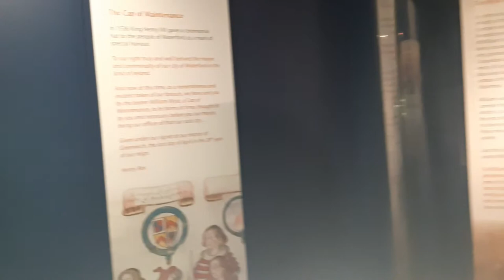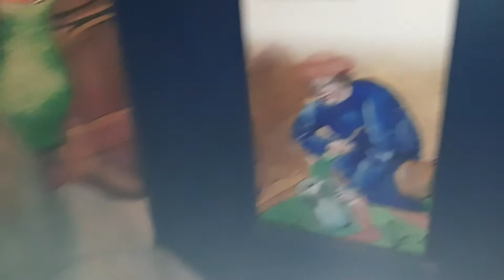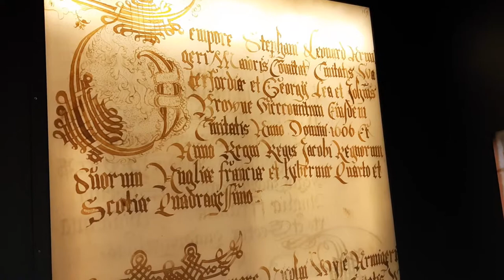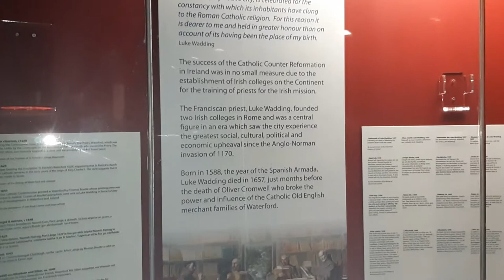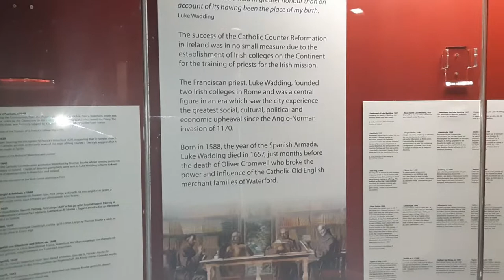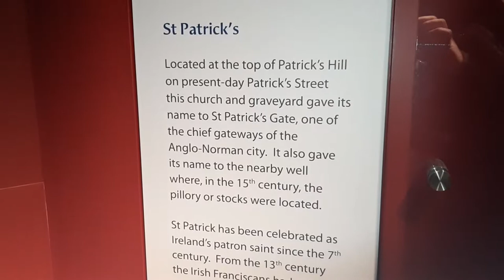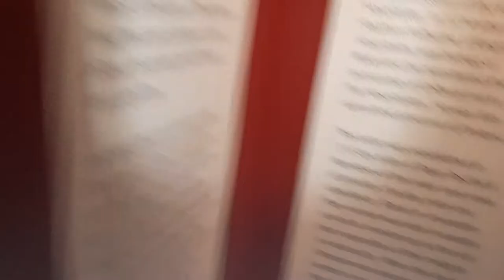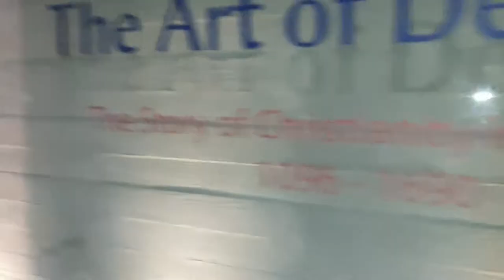Medieval museum Waterford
Waterford is a great city with loads to do...